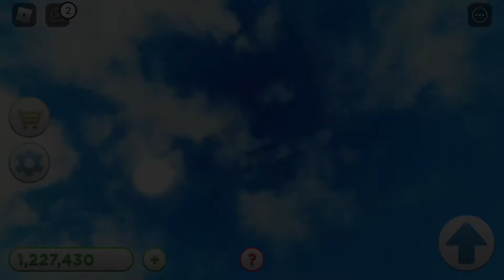My Roblox character has a weird dream. A Roblox film by Mystery Fox Studios!